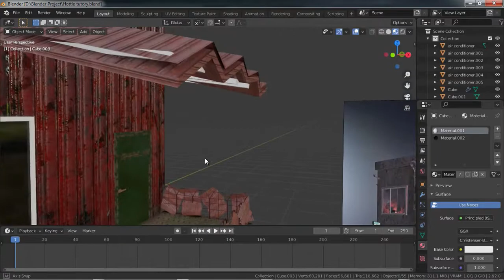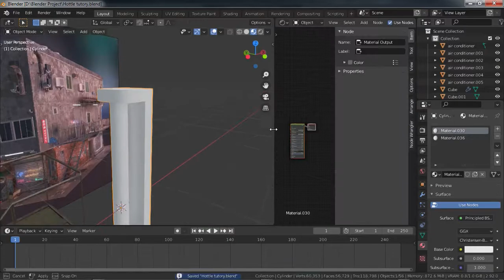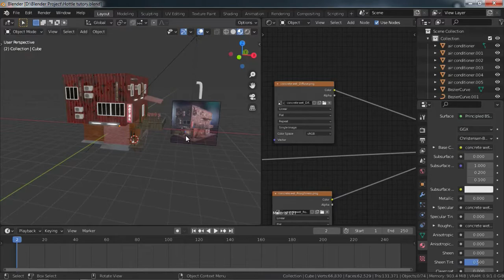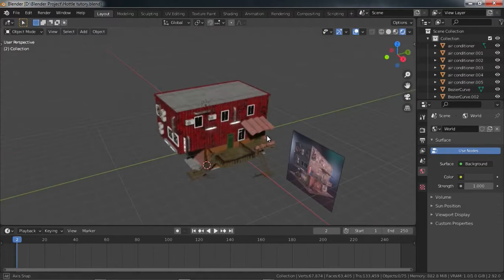Cyberpunk Night City Motel Blender 2.92 - Part 3 Final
✋✋Halo teman teman selamat datang di youtube channel Media Kreatifitas Official, di channel ini lengkap lho mulai ada video tutorial, video animasi dan juga ada video video yang bagus dan juga seru lho, untuk kalian yang belum subscribe channel ini boleh juga untuk tekan tombol subscribenya terima kasih...

Video cyberpunk night city motel ini berisi cara membuat cyberpunk night city motel, dalam video cyberpunk night city motel ini saya akan menjelaskan cara yang mudah dan enak diikuti, semoga video cyberpunk night city motel ini bermanfaat...